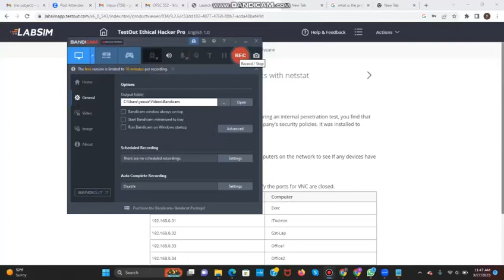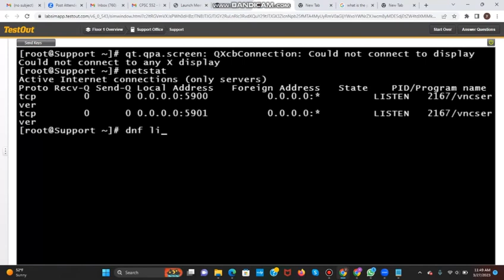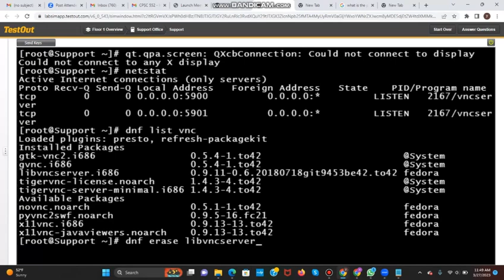9.2.6 View Open Ports with Netstat